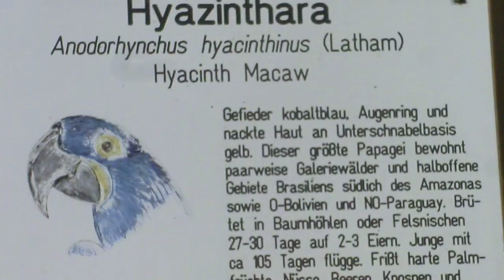Exotic Birds Berlin Zoo sep 2012